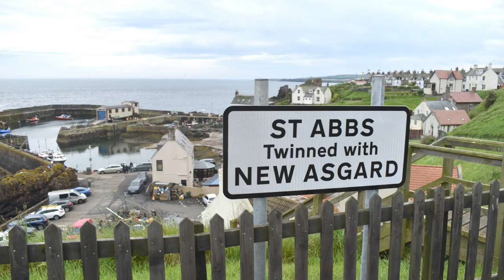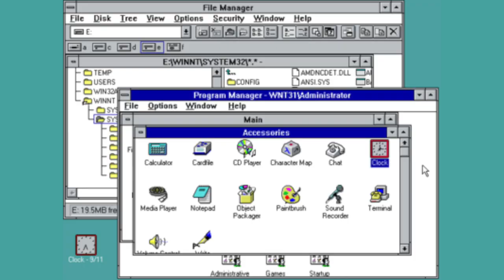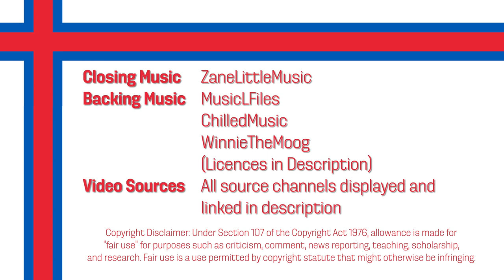Who Are HB?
Did HB really have a footballer turn into a Prime Minister? What did they bring back from Iceland in 1954? Can they win the league again? Here's a look at Havnar Bóltfelag.

Link un-linked due to YouTube auto-deleted videos with Filmusic Links